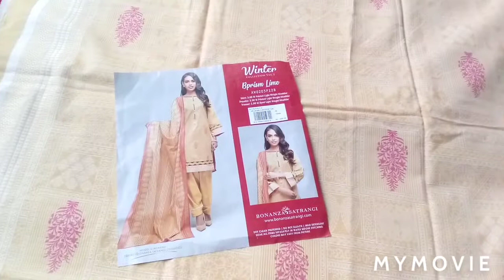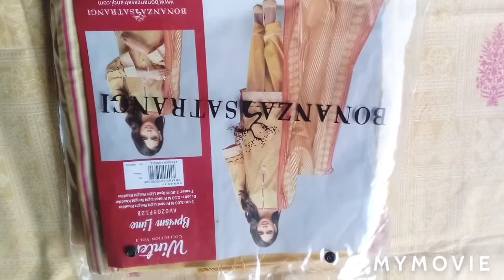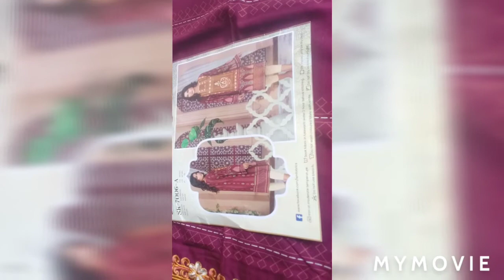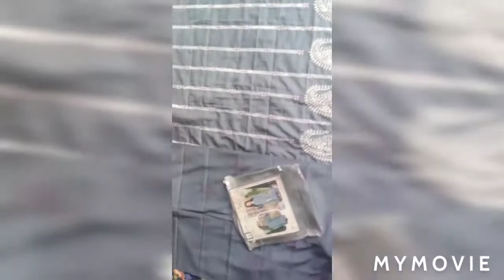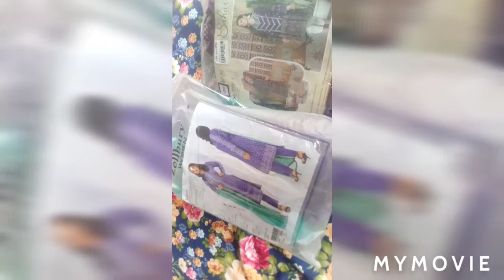bonanza satrangi and lakhani dresses video--shopping hual